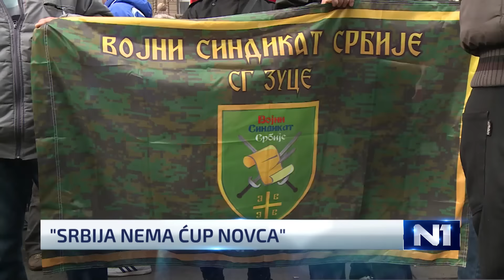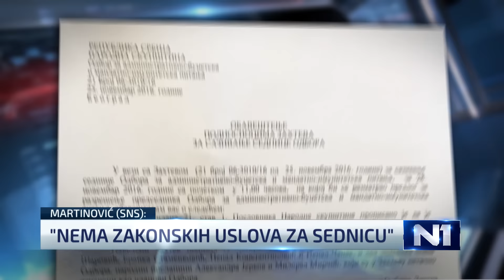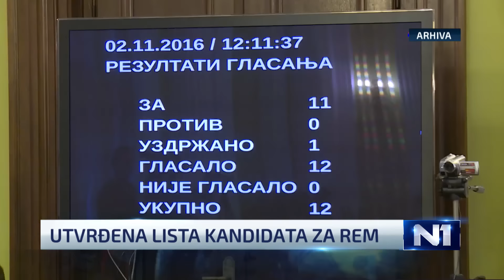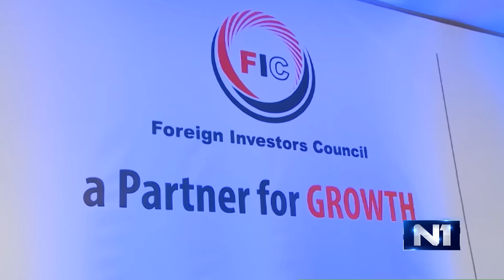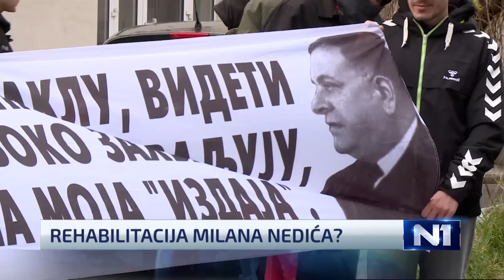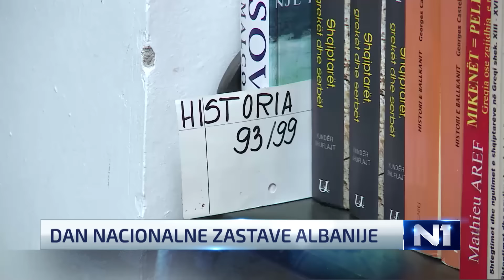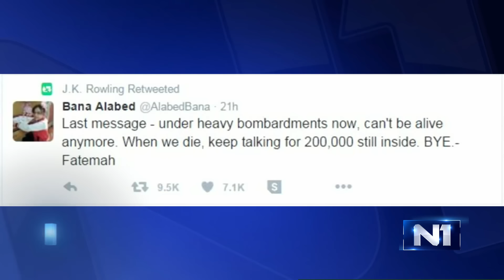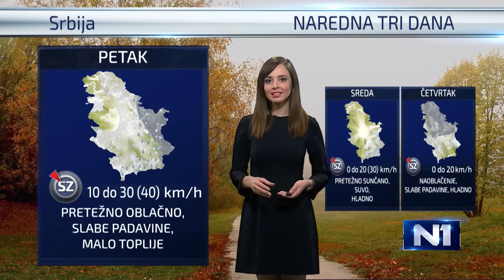Dnevnik N1 / Beograd / 28.11.2016.